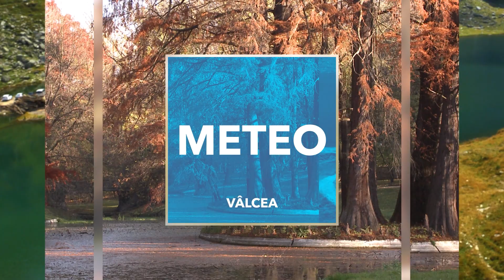29 NOIEMBRIE MATINAL 29 MIN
Matinalul "Fii Antenă!" - 29 noiembrie 2023
Emisiunea este difuzată pe postul național Antena 3, în format digital, canalul 211, în rețeaua RCS-RDS, programul local, și difuzată live pe pagina de facebook Antena 3 Valcea!